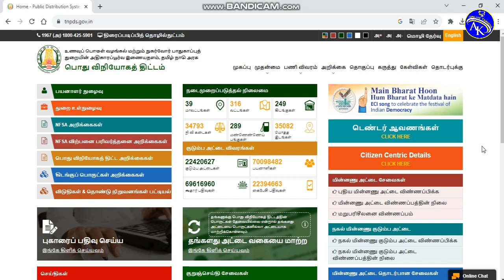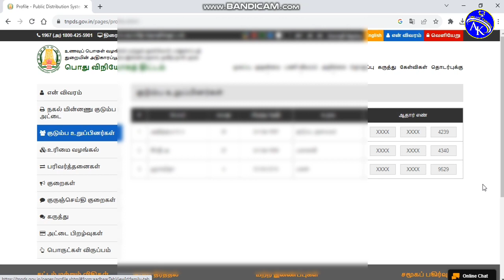Ration card aadhar link status check online in Tamil | Ration card aadhaar link online in Tamil 2023